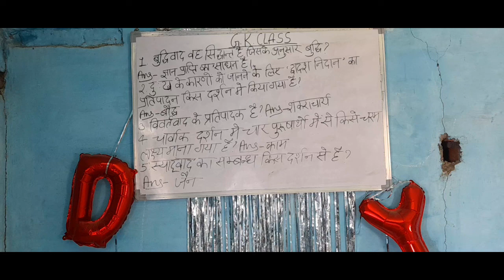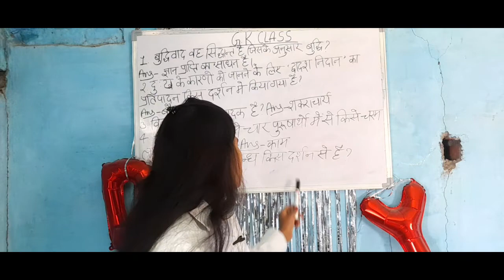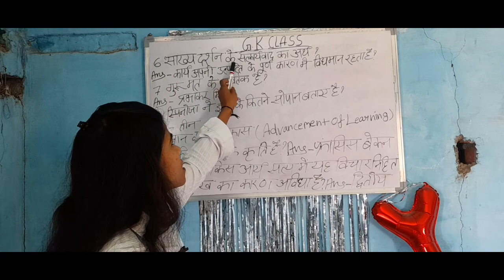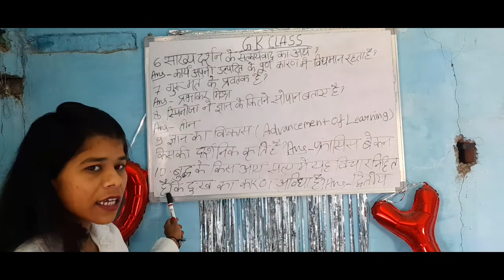Anjali regular GK Class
Hello friends ap log kaise hai Me app logo ko GK ke bare me bathna Chati hu
My Youtube Channel Anjali regular GK Class Please Attend 🙏
Regular 10 GK Question Youtube Channel Par
my Qualification B.A and Bed Subject home since and geography subject
my Youtube Name Anjali regular GK Class But My User name Chandrakala
my School Name Chandrakala
My 1st Youtube Channel WS status
My2nd Youtube Channel Anjali regular GK Class

Instagram id Chandrakalakumari595

my Facebook id Chandrakala Chandrakala

myMX taka taka ID:840056

myMoj id @Chandrakalagupta759

Address-Ayodhya UP

please 🙏 Anjali regular GK Class ko  Sapot karo Thanks you 🙏